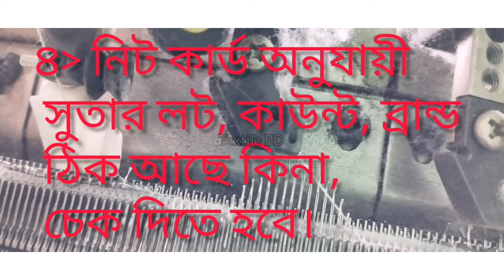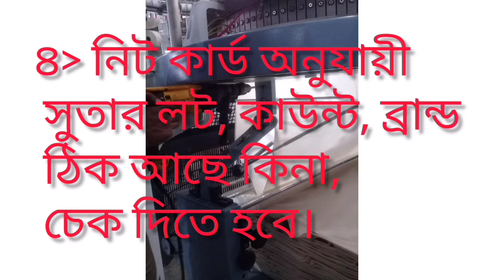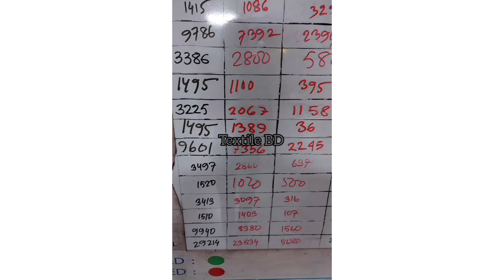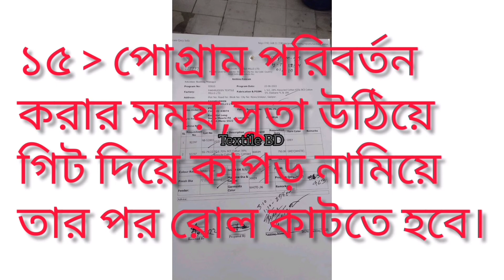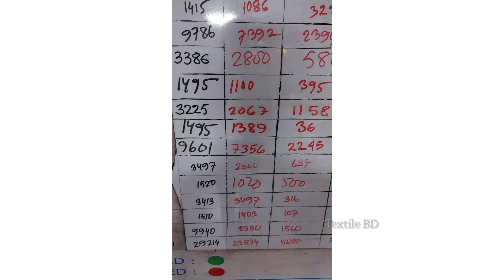Operator নিটিং মেশিন চালানোর নিয়ম ও কার্য পদ্ধতি কি কি? সার্কুলার নিটিং মেশিনের অপারেটরের কাজ কি কি?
নিটিং মেশিন চালানোর নিয়ম ও কার্য পদ্ধতি  কি কি?  সার্কুলার নিটিং মেশিনের অপারেটরের কাজ কি কি?
Textile BD
কোনো কিছু জানতে বা দেখতে চাইলে
আর মন্ত্যব করেন কি দেখতে বা জানতে চান।